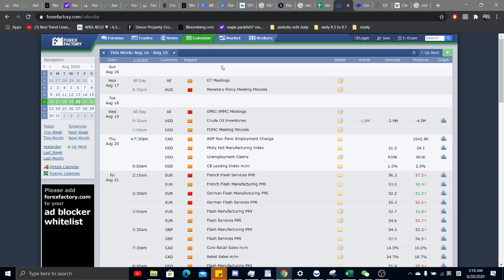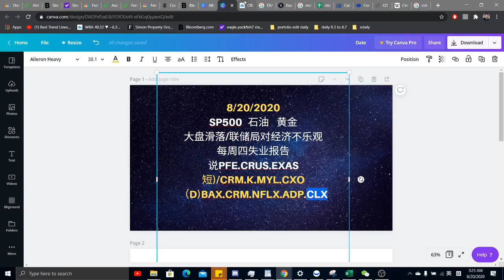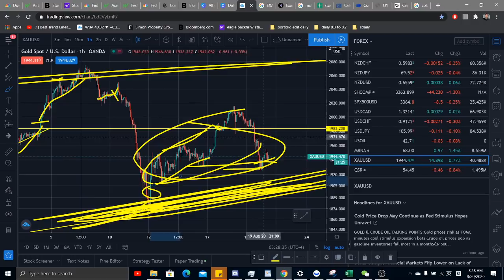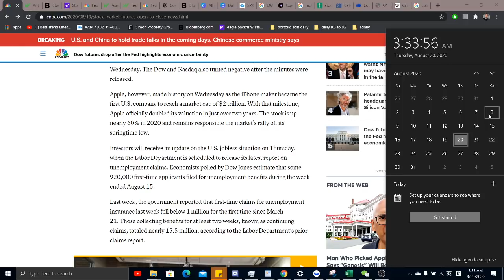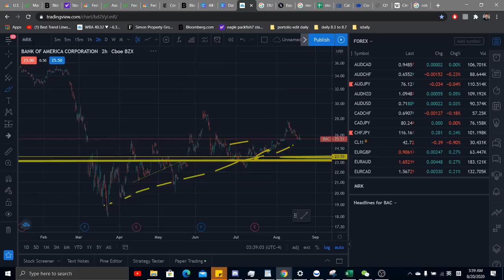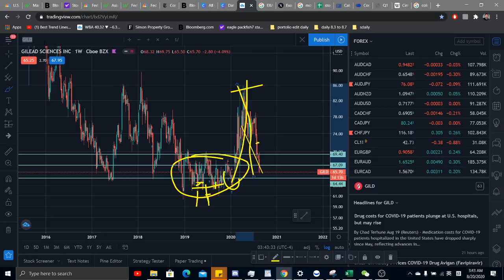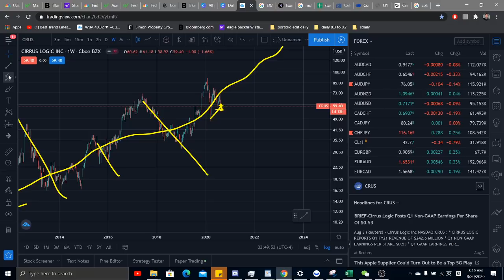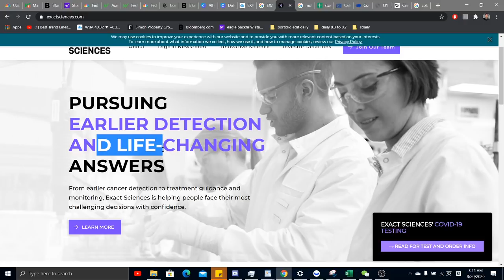美股交易 8/20/2020 SP500 石油 大盘滑落/联储局对经济不乐观 每周四失业报告 说PFE.CRUS.EXAS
点击下面链接开Webull账号，可以获得2个免费股票!

大盘滑落/联储局对经济不乐观
每周四失业报告
说PFE.CRUS.EXAS
短)/CRM.K.MYL.CXO
（D)BAX.CRM.NFLX.ADP.CLX